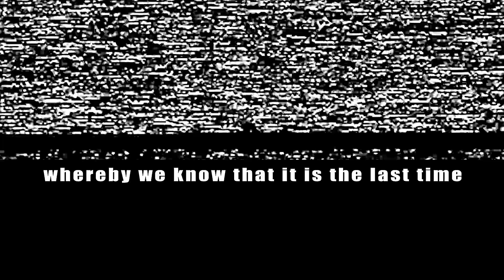David and Goliath of the Bible